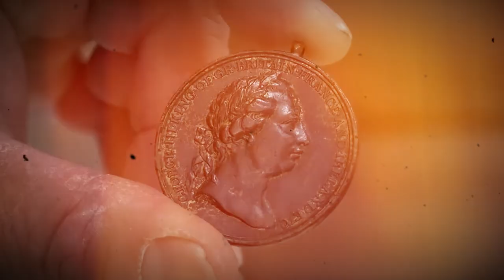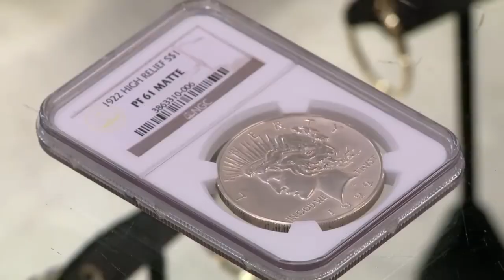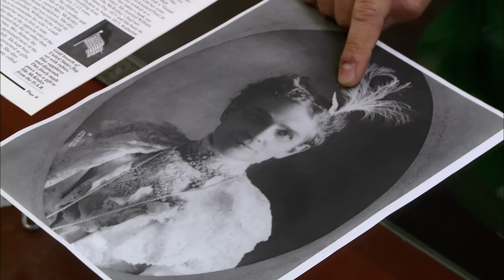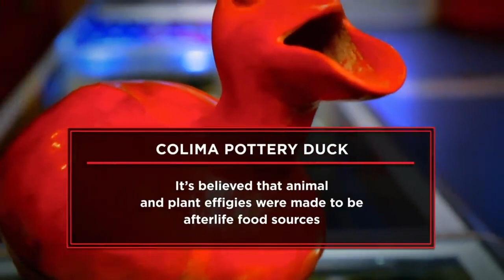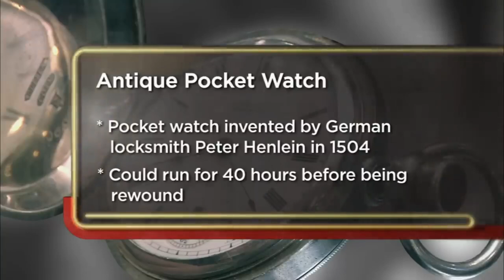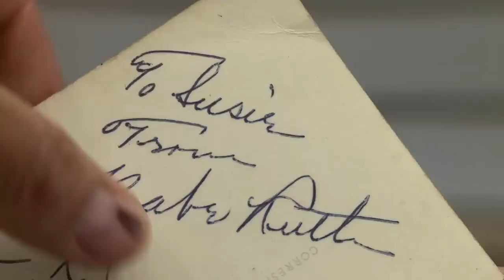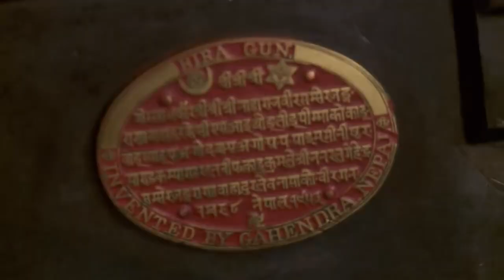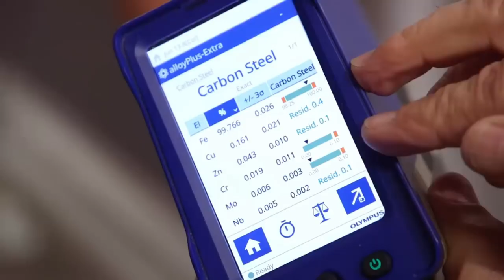Pawn Stars MOST Expensive Items